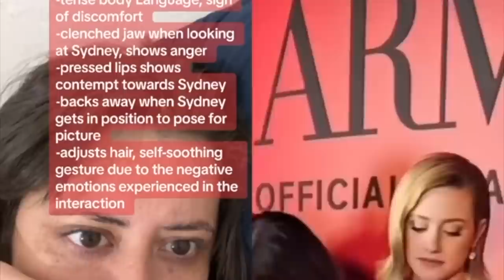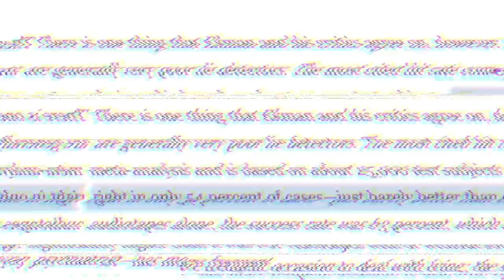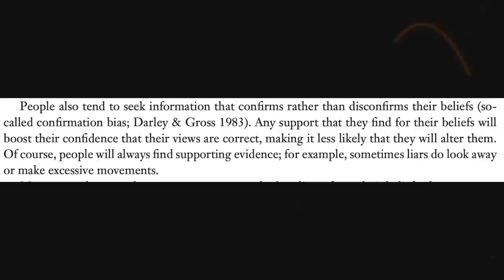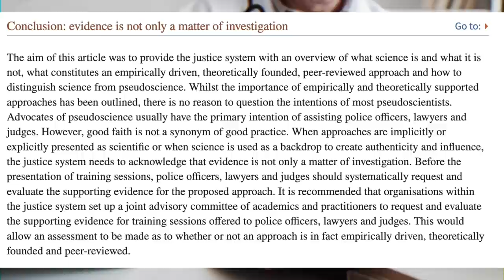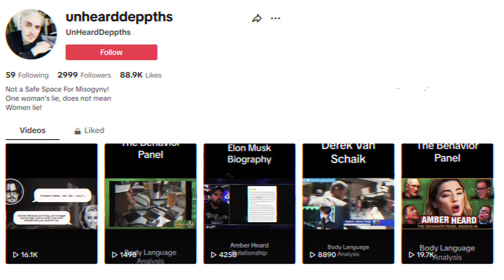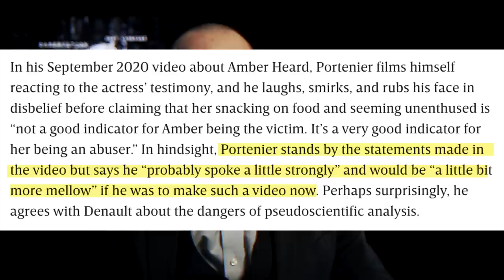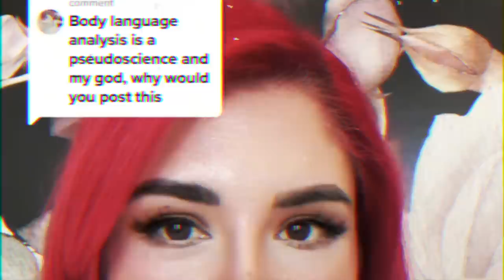Body Language ‘Experts’ Are LYING To You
📖 Chapters
0:00 Introduction
0:43 Tiktok 'Experts'
5:08 It's not a real science...
8:23 The Amber Heard Trial
12:37 Ableism
15:27 Conclusion

Regards,
Herman